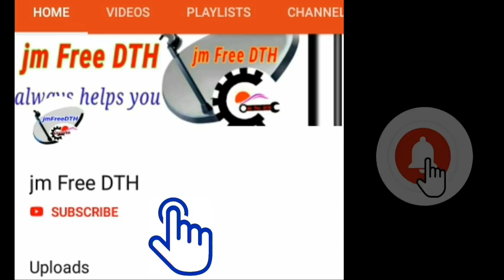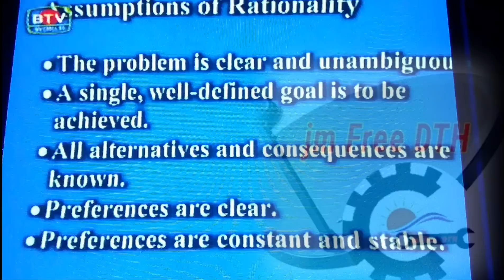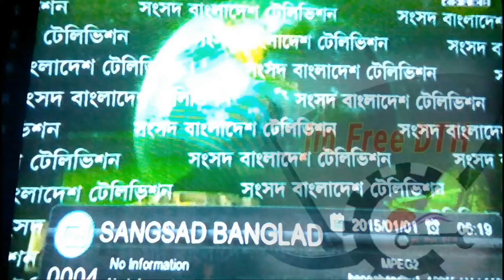Bangabandhu satellite (new channel add on ku-band)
Bangabandhu 1 স‍্যালাইট পুনরায় চ‍্যানেল যুক্ত হয়েছে, Channel add on Bangabandhu 1 satellite 119°E